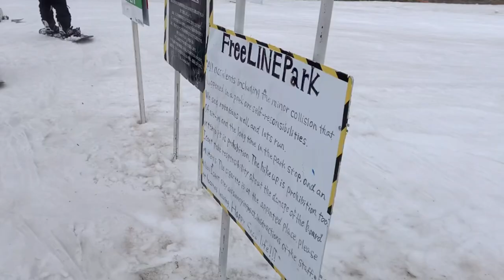奥志賀高原 FreeLINEPark イベント ボーダーたくさん スキーヤーは場違いか？2023.4.16